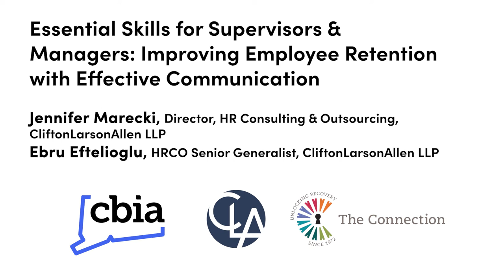Essential Skills for Supervisors & Managers: Improving Employee Retention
CliftonLarsonAllen LLP’s Jennifer Marecki and Ebru Eftelioglu discuss ways to improve employee retention through effective communication in this session from CBIA’s October 19 Essential Skills for Supervisors & Managers workshop.

The Great Resignation is impacting workplaces across the country, with managerial conduct cited as a major factor for leaving.

Marecki and Eftelioglu discuss strategies that reduce attrition, like recognizing good performance, showing trust and transparency, communicating realistic goals, and asking for (and listening to) feedback.

This session teaches managers how to improve employee morale and retention and impact the overall success of the company.